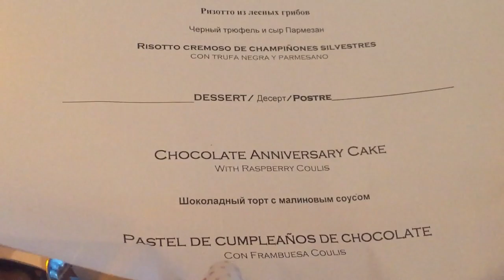7 день на Лайнере золотой конференции Орифлэйм. Celebrity Silhouette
7 день Золотой конференции Орифлэйм 2017 у нас так же прошел в открытом море.
С утра была встреча с известными блогерами.
Затем мы позагорали в бассейне. Вечером был шикарный галлла ужин, где мы надсаживались лобстерами.
Затем шоу с акробатами.
В 9 вечера началась прощальная вечеринка на палубе...
Очень грустно прощаться с лайнером, осознавать, что это последний день. Но впереди нас ждал еще целый день прогулки в Риме. Моем самом любимом городе...